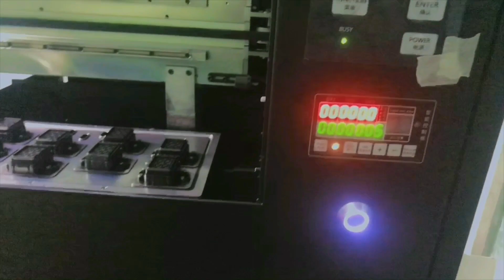Review GRANDO DUP PRINTING😇 ORGANZA DUP PRINTING#subscribetomychannel